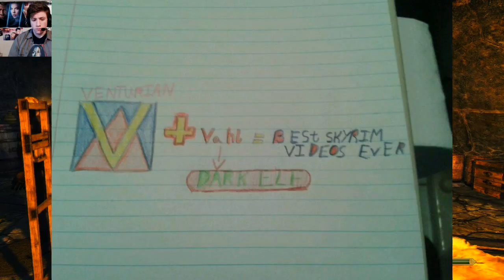Let's Play A SKYRIM Tale! Ep. 42 (Dragonborn DLC)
Join Vahl and I on our adventure through the harsh land of Skyrim! From Mudcrabs to Mammoths and beyond, Vahl does her best to not end up as a frozen Dark Elfsicle.

PC Specs: MSI GT70, Intel Quad-Core i7-3610QM, 12 GB DDR3, 750GB HDD, 2GB NVIDIA GTX 675M.